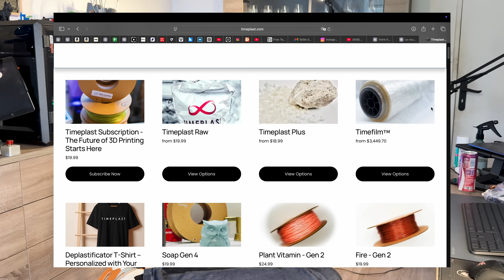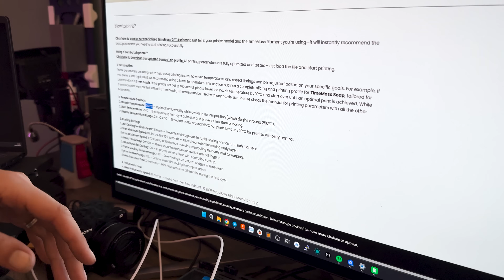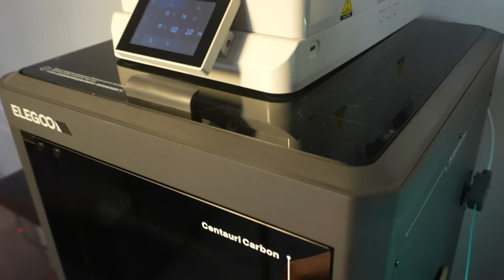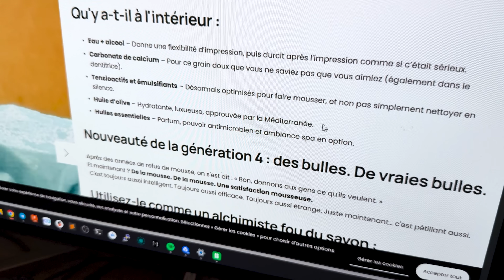Imprimer son savon en 3D ? Oui c’est possible (Timeplast Soap Gen 3)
🚿 j’ai imprimé MON PROPRE SAVON avec mon imprimante 3D… et spoiler : il fonctionne vraiment !
Le filament Soap Gen 3 de Timeplast est un matériau unique, conçu pour imprimer du savon 100 % utilisable, biodégradable et fait pour la douche. Oui, c’est bizarre. Oui, c’est fun. Et oui, je l’ai testé jusqu’au bout 😅

Dans cette vidéo longue un peu moins technique mais plus fun, je te montre comment j’ai imprimé un savon (et un Benchy), je le teste, je me lave avec… et je te dis tout ce qu’il faut savoir sur ce filament aussi chelou que fascinant.
Tu vas voir : ça mousse pas beaucoup, mais c’est VRAIMENT du savon 🧼

🧠 Ce filament est composé de 70 % d’eau, de polymères biodégradables et d’huiles essentielles. Il fond sous la douche, il nettoie, et il sent même bon. Je t’explique tout dans la vidéo.

00:00 - Intro
02:12 - Comment l’imprimer
04:40 - Résultat et prix
06:38 - Précautions d’impression
08:38 - Résultat final
09:18 - Odeur et texture
09:55 - Composition
12:00 - Dégustation
13:06 - Test sous la douche
16:06 - Anecdote douteuse
17:19 - Conclusion
19:12 - Outro